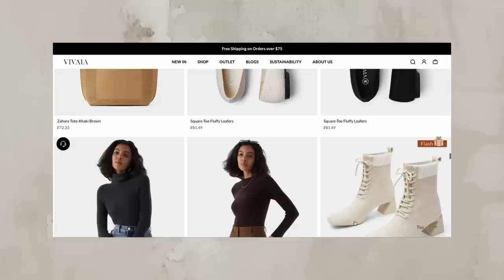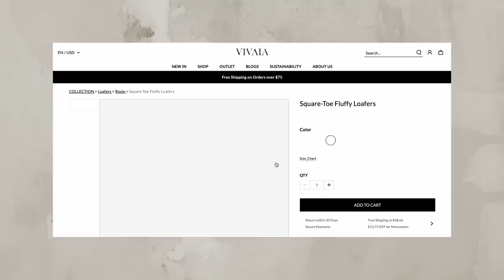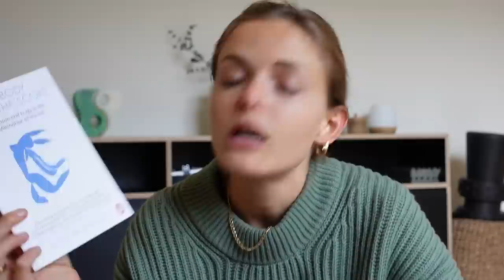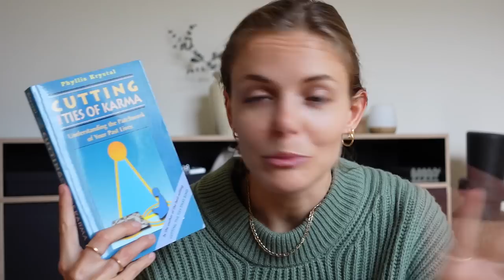I'm moving... abroad 🌎 packing outfits & books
The packing for the move has officially begun and it's a journey! 😆

00:00 finally telling you where we're moving
02:10 trying-on outfits to pack
10:05 my planners & notebooks
12:40 the books I'm packing

CAMERA GEAR
vlog camera